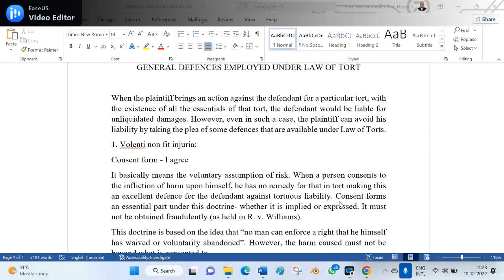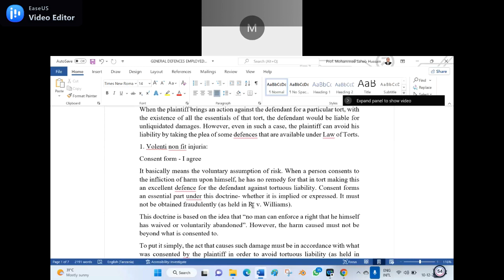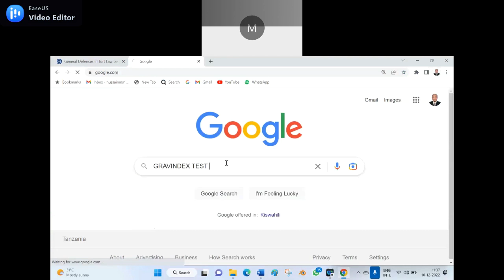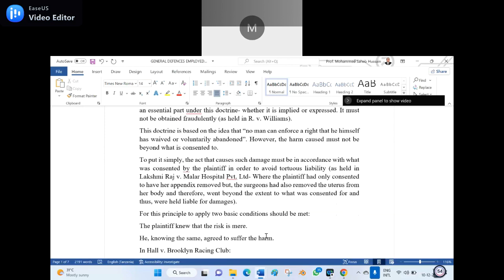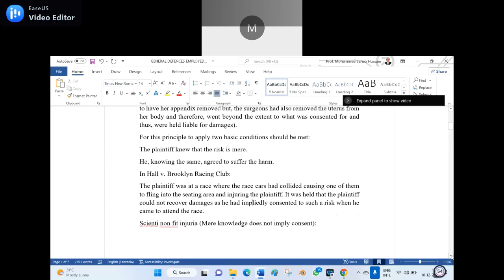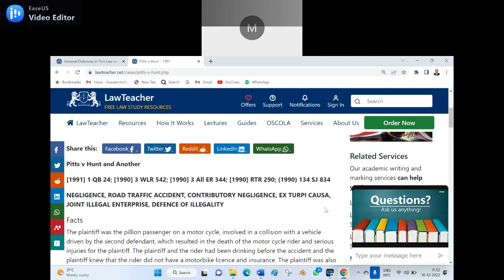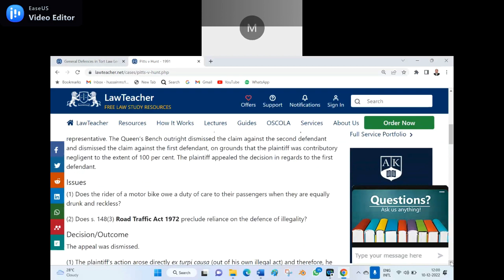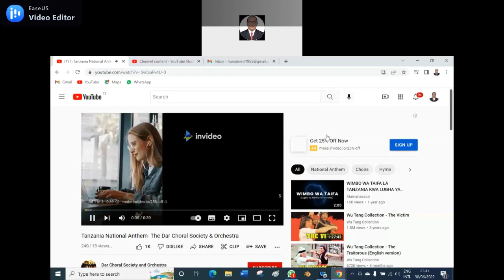Mohammed Saheb Hussain-General Defences-S-1-Sat-M13-Online Class-10-12-2022